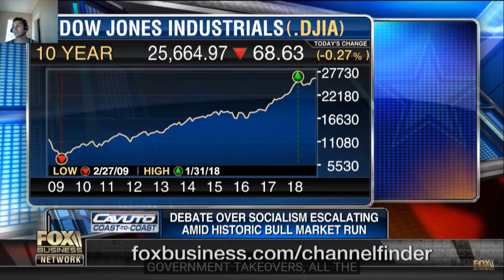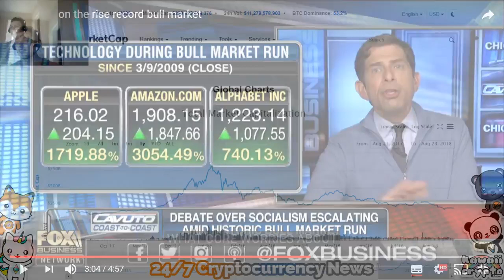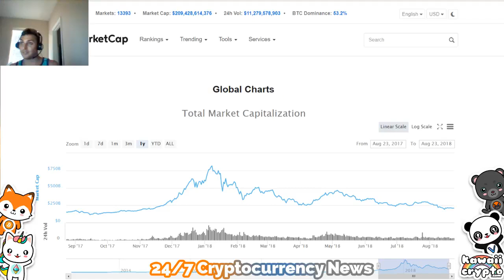Cryptocurrency is more Popular than Socialism Fox News